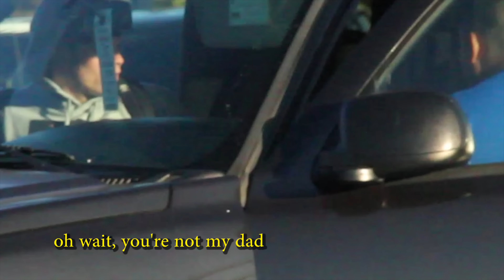Awkward Beach Situations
we actually forgot to do the intro, but we're back with another fail video! (shit that rhymes)